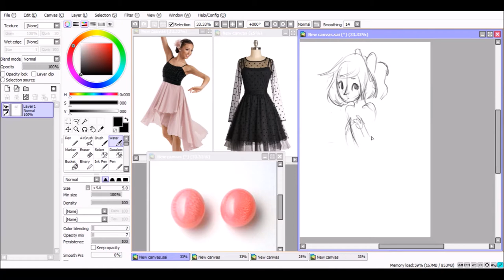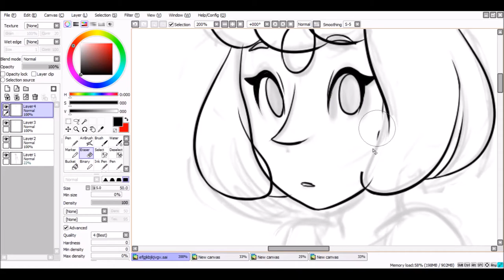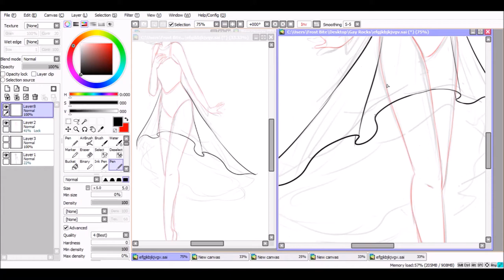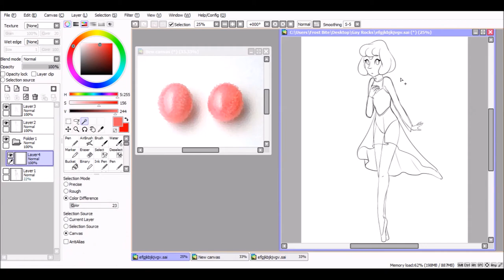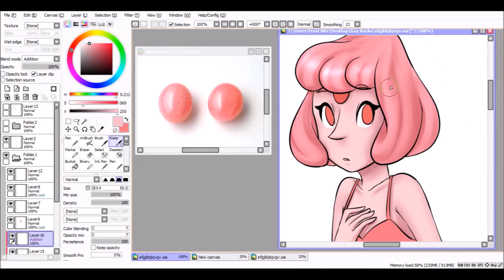Conch Pearl ~gemsona speedpaint~